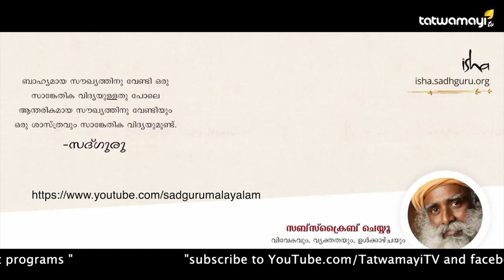ദൃഷ്ടി ദോഷം നമ്മളെ ബാധിക്കുമോ ?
തെലുങ്ക് നടൻ നാനിയും സദ്ഗുരുവും തമ്മിലുള്ള സംഭാഷണത്തിനിടെ  “ദ്രഷ്ടി” അല്ലെങ്കിൽ “കണ്ണേറ്”  എന്നതിനെ കുറിച്ച് ചോദിക്കുന്നു